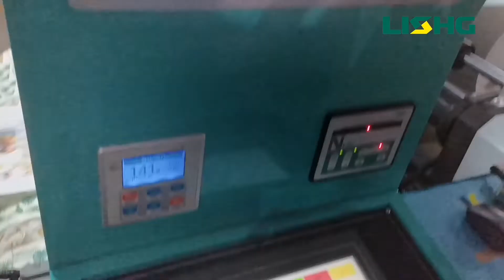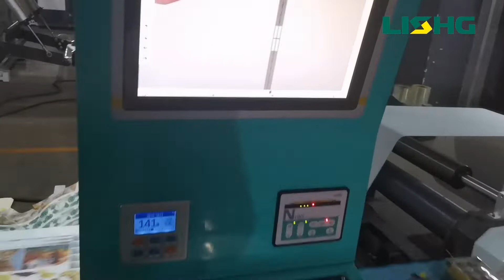Use one machine to print plastic film and paper，6color central drum type flexo printing machine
Wenzhou Lisheng Printing&Packaging Machinery Co.,Ltd

Add: chuangye road, wanquan town, pingyang county, wenzhou city, zhejiang, china
CI flexographic printing machine 6 colorPrinting machine
Máquina de impresión flexográfica CI, máquina de impresión de 6 colores